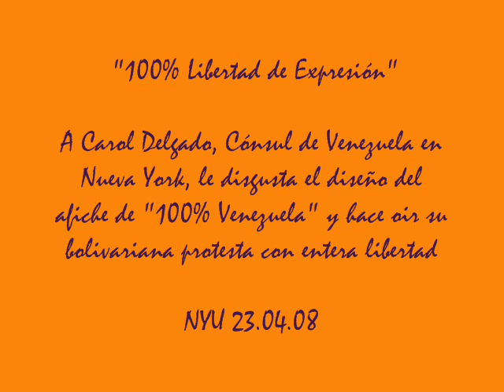Oh Carol!: Bolivariana protesta en Nueva York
A nadie se le ocurre censurar sus puntos de vista. Carol Delgado, Cónsul de Venezuela en Nueva York, se hace oir en uso pleno de la Libertad de Expresión en Nueva York. Al fondo observa impasible (bueno, a ratos se acicala) Teodoro Petkoff